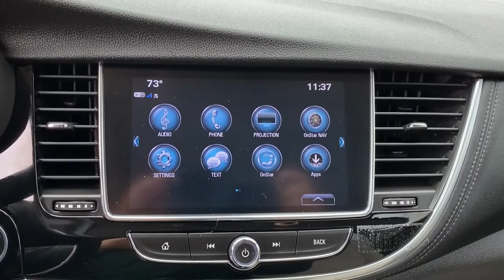2019 Buick Encore Bixby, Tulsa, Glenpool, Broken Arrow, Owasso, OK P704564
Coppertino Metallic Used 2019 Buick Encore available in Tulsa, Oklahoma at Mark Allen Buick GMC. Servicing the Bixby, Glenpool, Broken Arrow, Owasso, OK area.

Thanks for taking the time to shop at Mark Allen Buick GMC!brbr2019 Buick EncorebrCoppertino Metallicbr5 STAR CRASH TEST RATING! Encore Preferred 4D Sport Utility ECOTEC 1.4L I4 SMPI DOHC Turbocharged VVT 6-Speed Automatic Electronic with Overdrive FWD Coppertino Metallic 4-Wheel Disc Brakes 6-Way Power Driver Seat Adjuster ABS brakes Dual front impact airbags Dual front side impact airbags Emergency communication system: OnStar and Buick connected services capable Front wheel independent suspension Knee airbag Occupant sensing airbag Overhead airbag Preferred Equipment Group 1SB Rear side impact airbag Telescoping steering wheel Tilt steering wheel Wheels: 18 Machined-Face Alloy.brbrCARFAX One-Owner.brbrbr25/30 City/Highway MPGbrbrCall for further details . Lets Do Business!